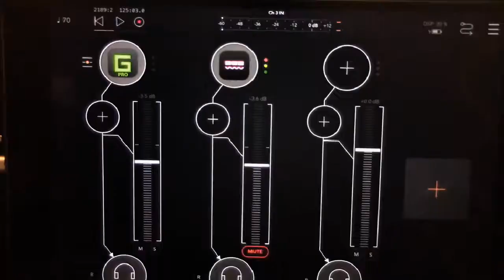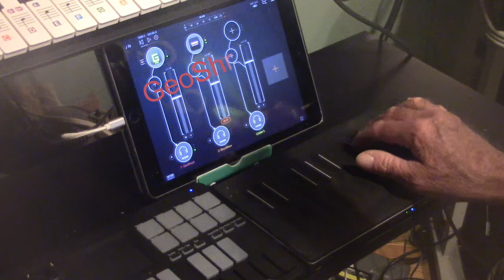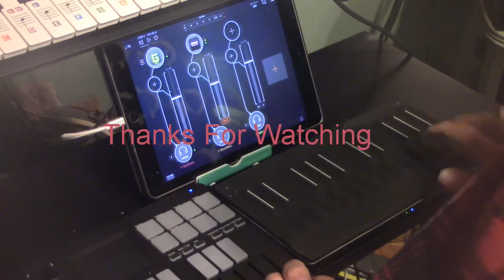AUM Session 1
Trying to incorporate my Roli Block and Korg NanoKey Studio with AUM and Geoshred.